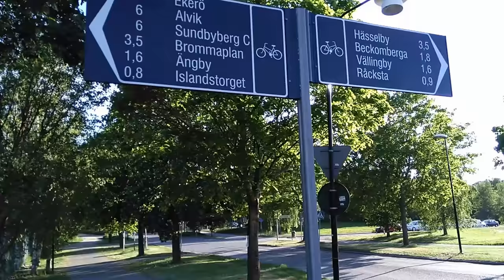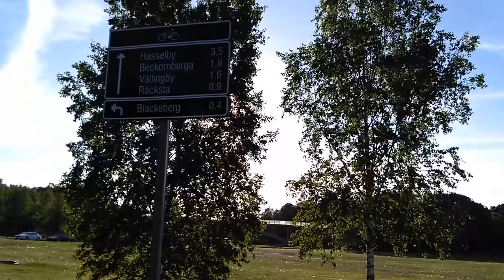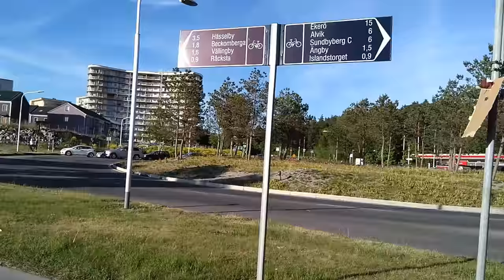2018-05-25 Vardagslivet och vardagstrafiken längs Bergslagsvägen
Vardagslivet och vardagstrafiken längs Bergslagsvägen, mellan Islandstorget, Blackeberg och Råcksta en tidig fredagskväll.

Det är behagligt väder, kring 20-25 grader. Det är många cyklister på cykelbanan norrut.

När Västerleden kommer i drift, så kommer trafiken på Bergslagsvägen att minska avsevärt.